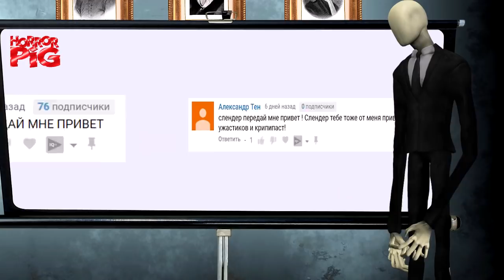Что если Джейсон Вурхиз зайдет Вами в лифт Мультик Страшилка